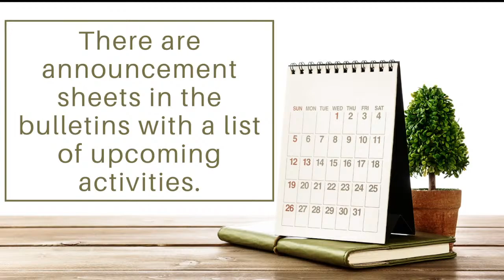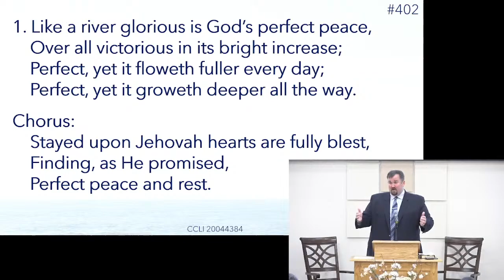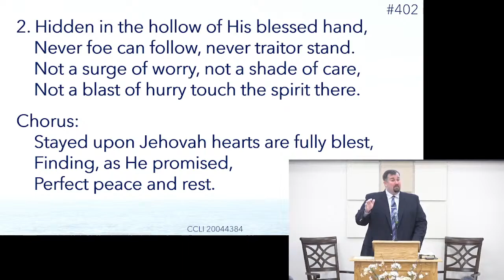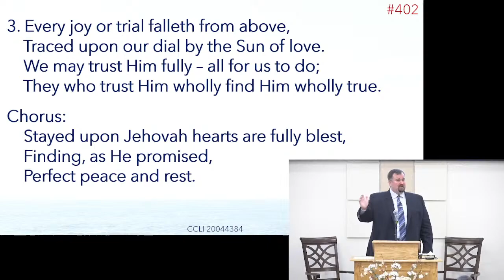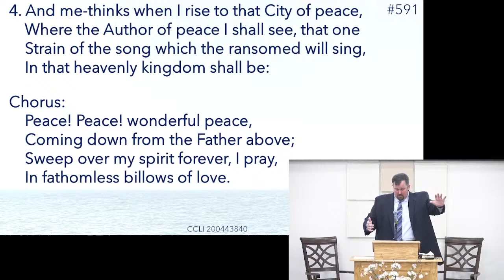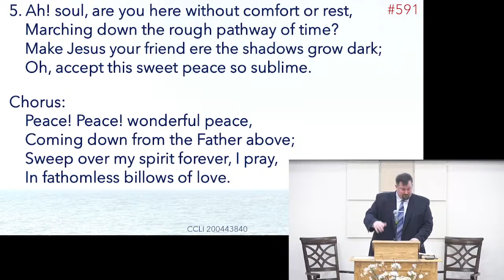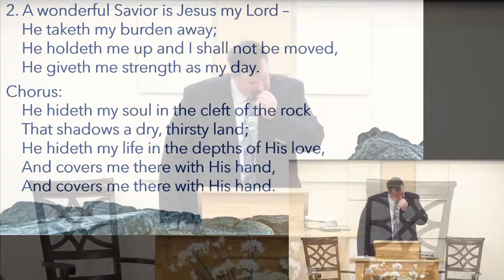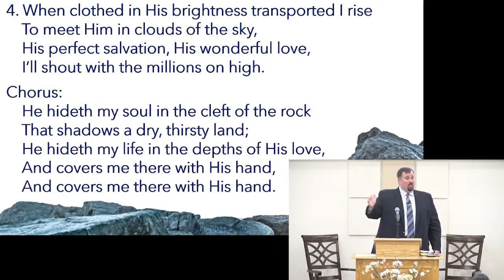Time Well Spent-Dr. Chuck Harding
Sunday Morning, March 17, 2024